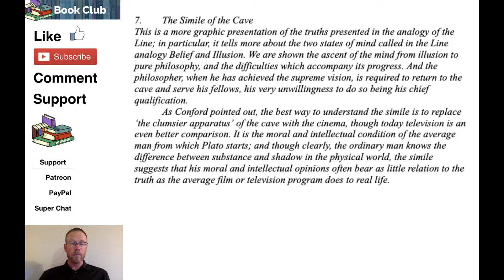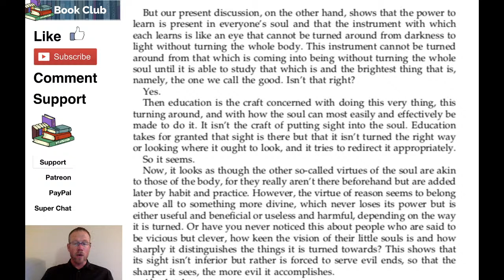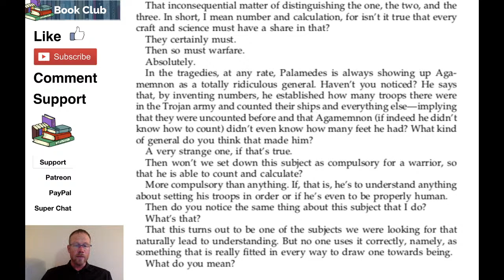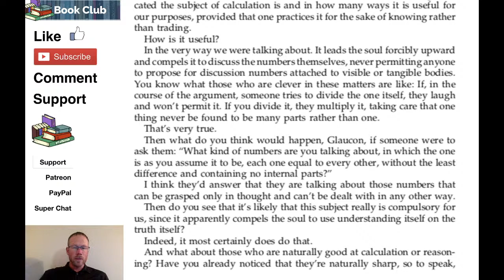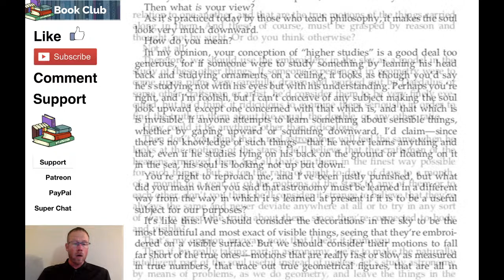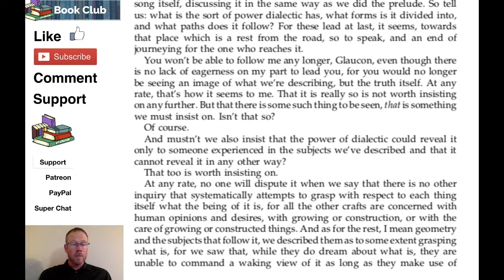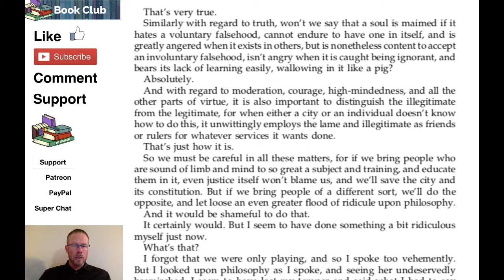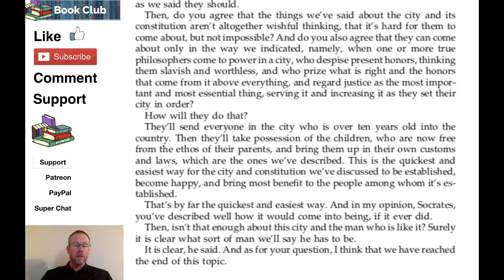Plato | The Republic - Book 7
The Republic is a Socratic dialogue, authored by Plato around 375 BC, concerning justice (δικαιοσύνη), the order and character of the just city-state, and the just man. It is Plato's best-known work and has proven to be one of the world's most influential works of philosophy and political theory, both intellectually and historically.